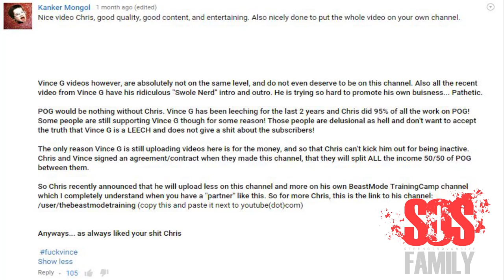End Of POG: Chris Jones Vs Vince G Beef [SIMON SAYS]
Here's my response to the beef between Chris Jones and Vince G on Physiques of Greatness. I hope this isn't the end of POG.

5'8" or 173cm